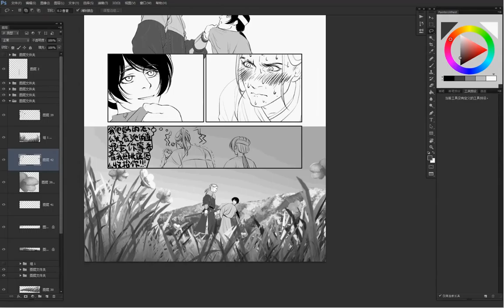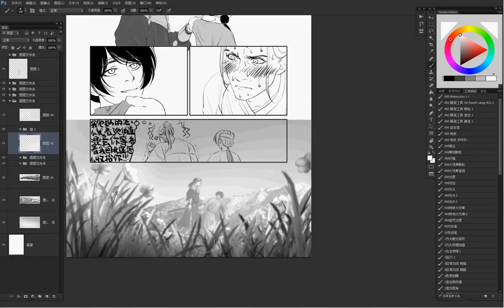Time lapse - Manga scene painting (photoshop)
speed up 20 times